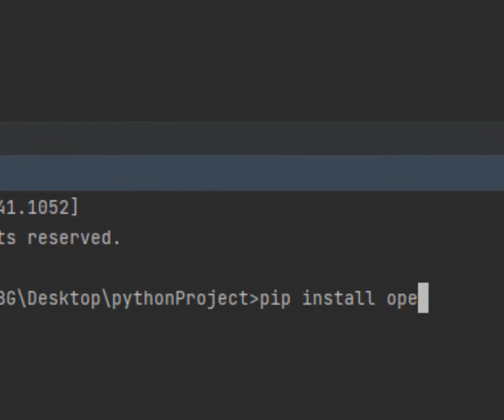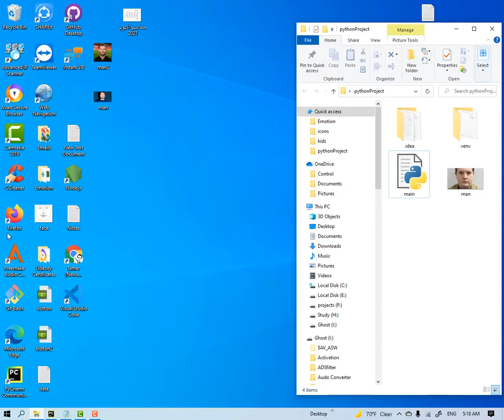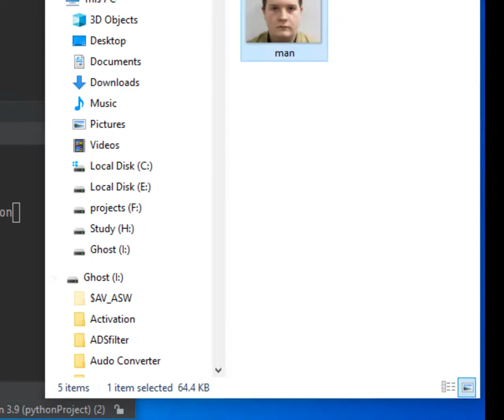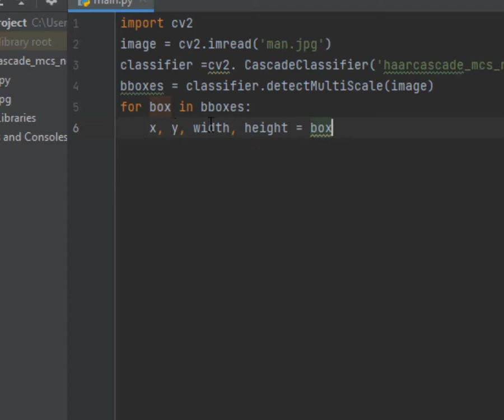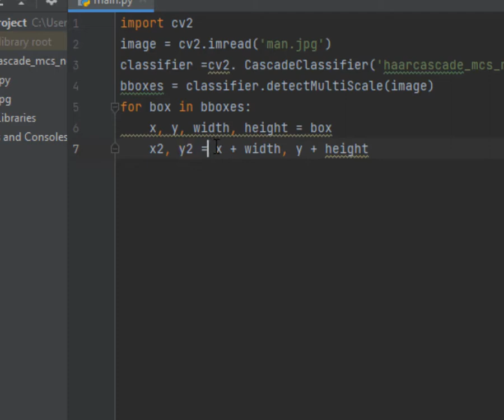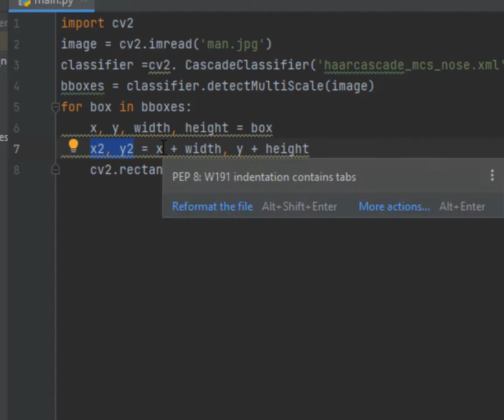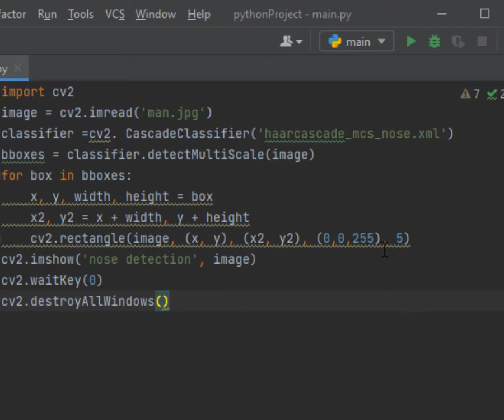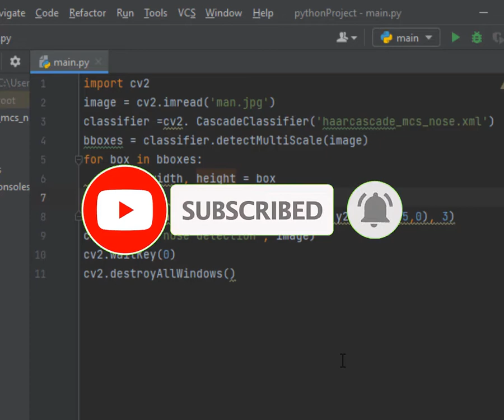Lesson 34 How to detect nose from images using openCV in python تحديد أنف الإنسان فى بايثون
the following is the python code:
import cv2
image = cv2.imread('man.jpg')
classifier =cv2. CascadeClassifier('haarcascade_mcs_nose.xml')
bboxes = classifier.detectMultiScale(image)
for box in bboxes:
 x, y, width, height = box
 x2, y2 = x + width, y + height
 cv2.rectangle(image, (x, y), (x2, y2), (0,255,0), 5)
cv2.imshow('nose detection', image)
cv2.waitKey(0)
cv2.destroyAllWindows()